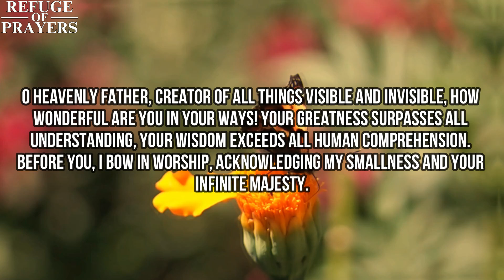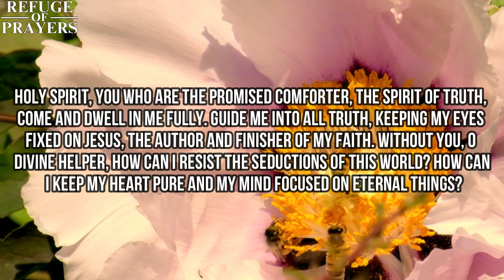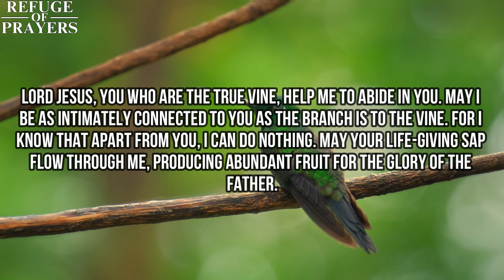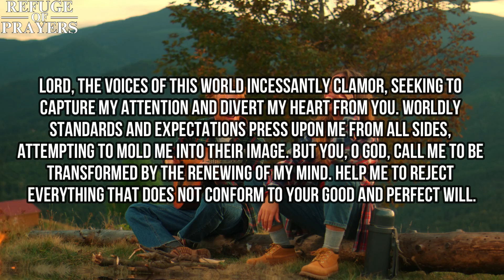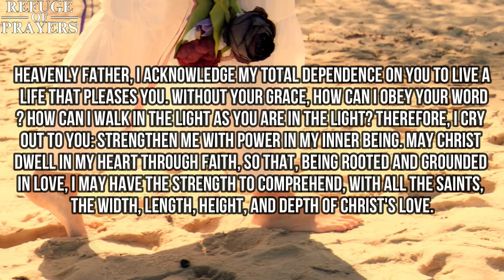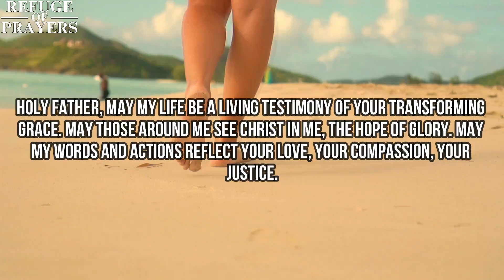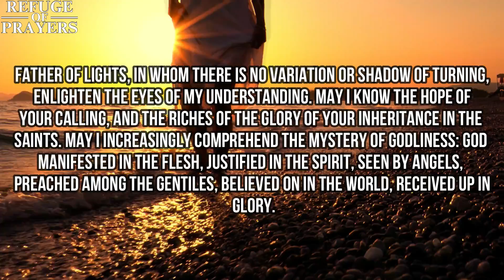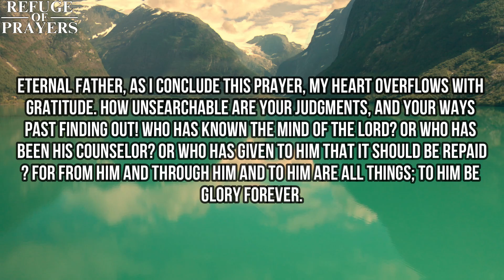Strength and Faith for Today | God First | Morning Prayer